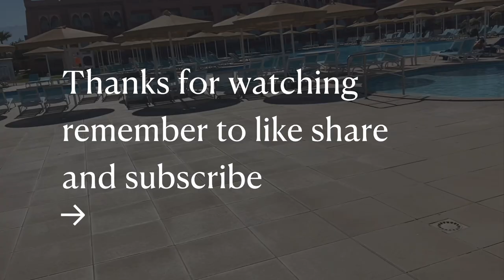Day 4: Marrakesh horse carriage ride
Marrakesh city horse drawn carriage tour